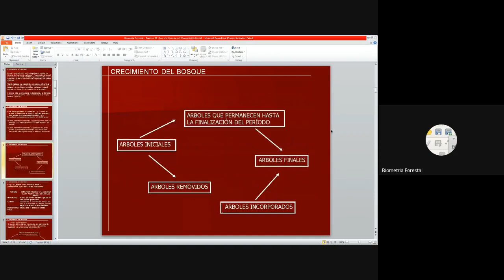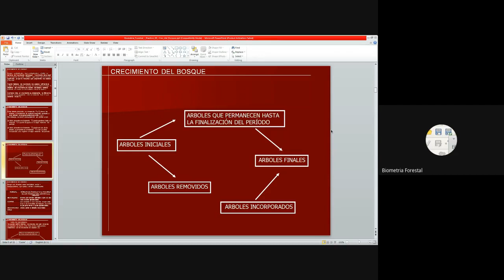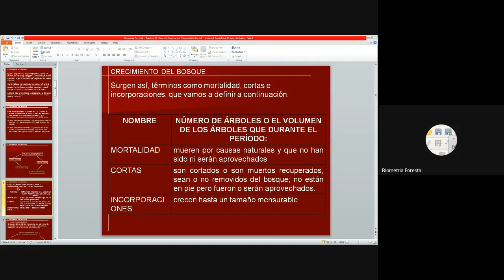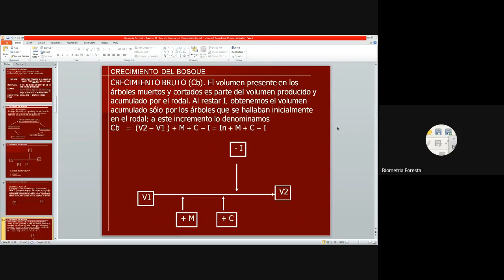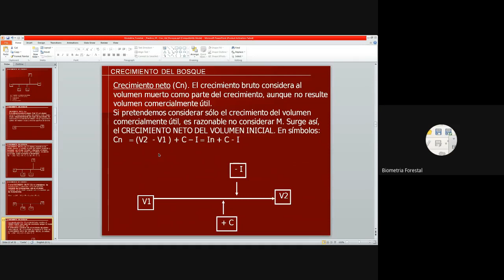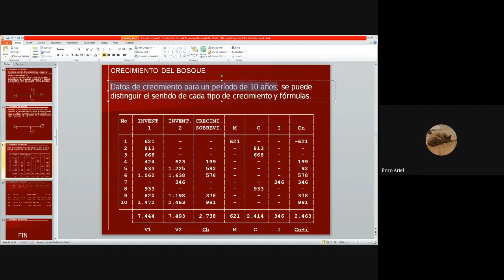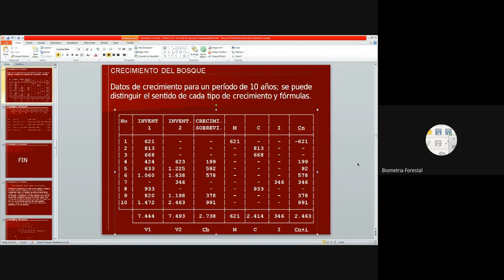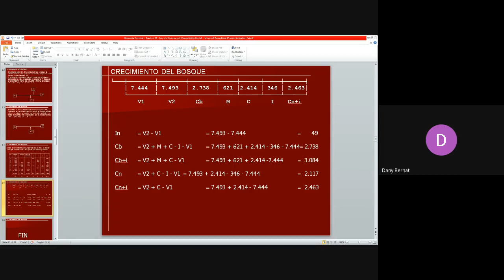Clase Crecimiento de Rodal - Biometria Forestal - FCAyF - UNLP